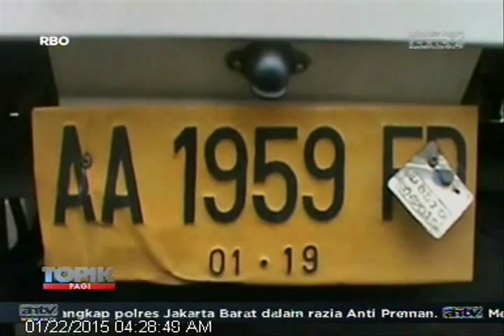[ANTV] TOPIK, Mobil Dan Anak Dibawa Kabur Karena Angsuran Nunggak